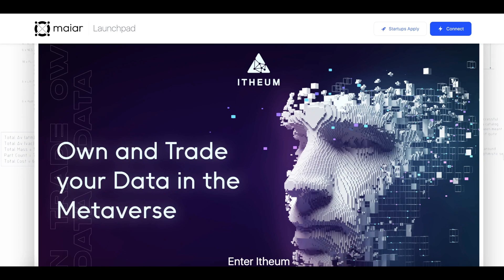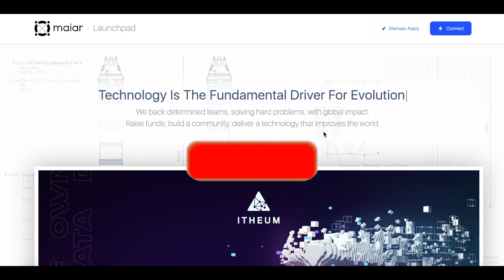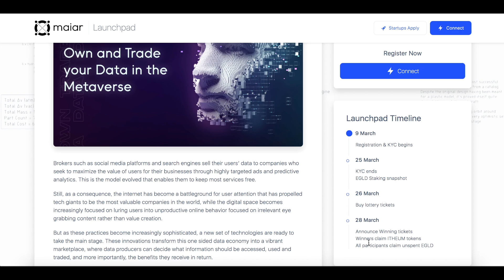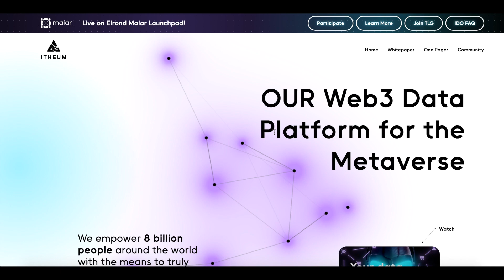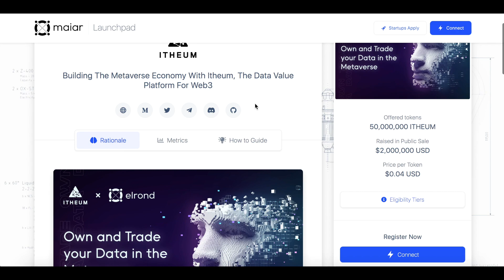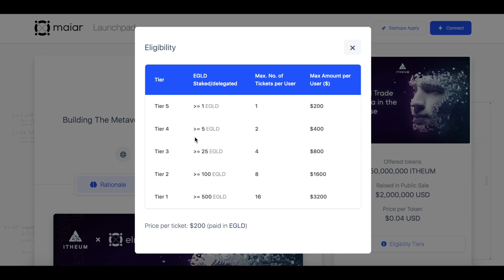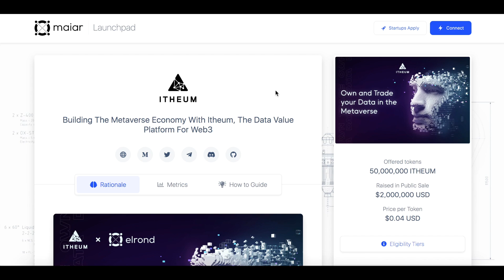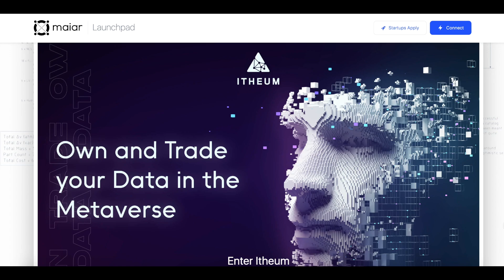Maiar Launchpad, l'opportunité CRYPTO 💸 Itheum 🤑 Holoride / Maiar exhange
Voici une vidéo sur le maiar exchange

00:00 : Maiar exchange
03:50 : Itheum
04:36 : Rentabilité
06:33 : Tips / astuces
08:20 : Mindset